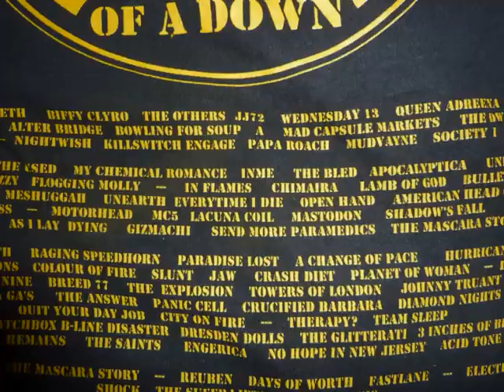INME Download 2005 Full Set (Audio)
INME play (audio only) 1 Otherside 2 Underdose 3 Mosaic 4 Faster The Chase 5  7 Weeks. 6 Neptune 7 Just A Glimpse 8 Lava Twilight , Live at Download 2005